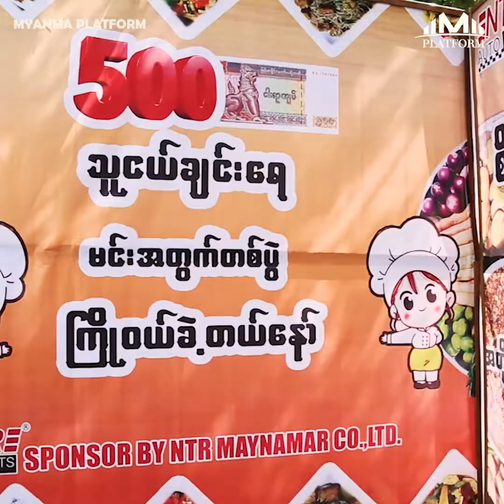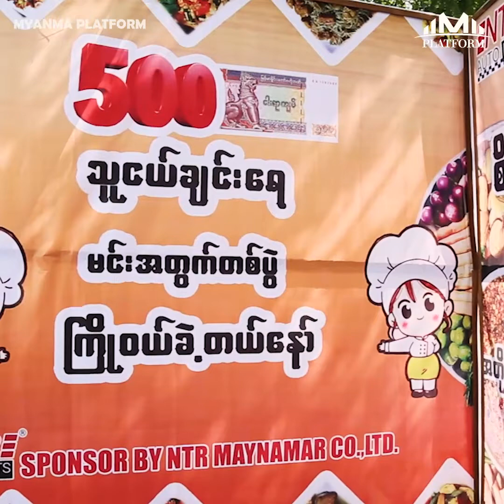၅၀၀ကျပ်တန် ဇလုံထမင်းဆိုင်မှ ၅၀၀ ကျပ်တန်ဈေးတန်းလေး ဆီသို့......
၅၀၀ကျပ်တန် ဇလုံထမင်းဆိုင်မှ ၅၀၀ ကျပ်တန်ဈေးတန်းလေး ဆီသို့.

"ကိုယ်တိုင် ထမင်းငတ်ခဲ့ဖူးလို့ ထမင်းတစ်နပ်ရဲ့တန်ဖိုးကို သိသလို လက်ရှိအလုပ်အကိုင် ခက်ခဲနေသူတွေအတွက် အရင်းနှီးထုတ်ပေးပြီး မြေနေရာ ဆိုင်ခန်း စိုက်ထုတ်လို့ ၅၀၀ကျပ်တန်ဈေးတန်းလေးကို အကောင် အထည်ဖော်နေပါပြီ"  - ကိုနေသူရိန်